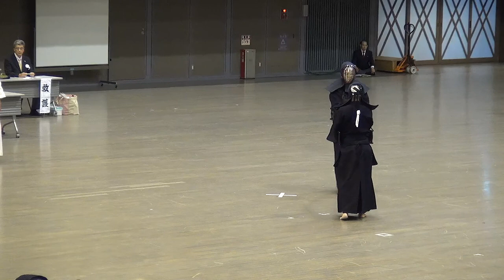Kendo 8 dan Tournament 01 Onda vs Nagao - Tomohito Shino Cup 2016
Koji Onda (RED)  vs Susumu Nagao (WHITE) ,Round 1, Tomohito-Shino Cup 8 dan Invitational Tournament 2016, Tokyo on 3rd Sep, 2016.